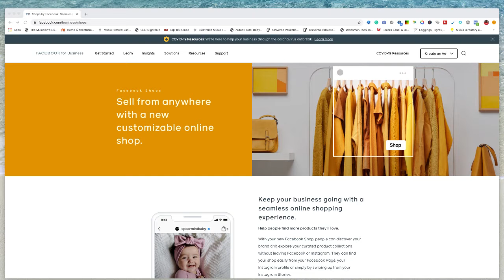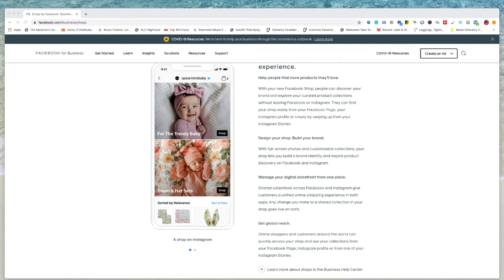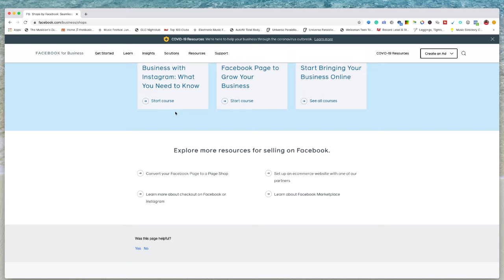Tech Tuesday -Facebook Shops: A game changer for fitness pro's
No more classic website needed to make more money and get more clients...Facebook is a game-changer